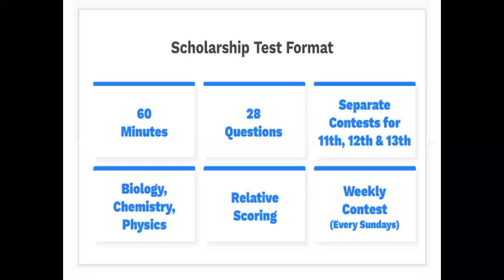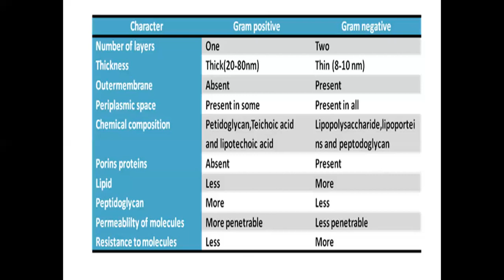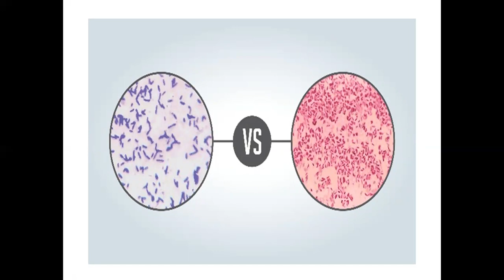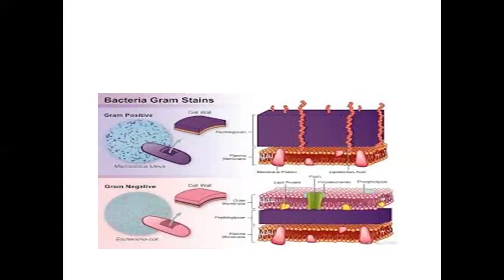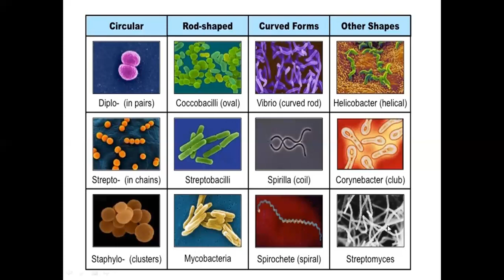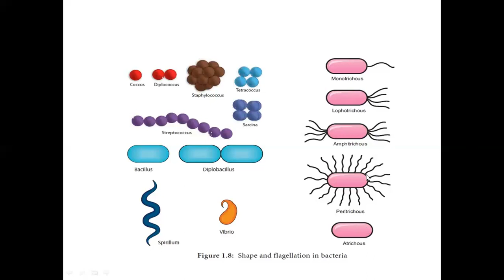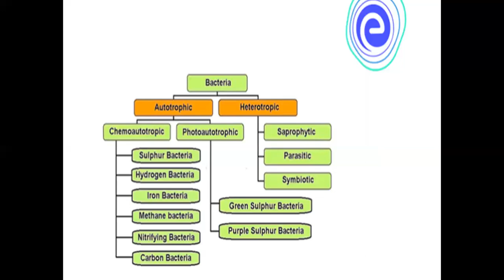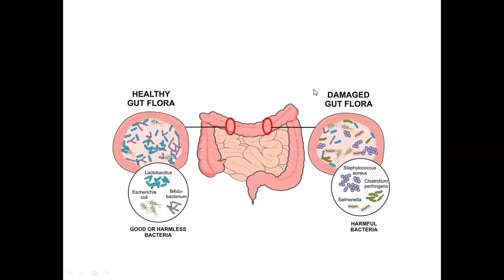BACTERIA HELPFUL OR HARMFUL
[10:58 am, 23/09/2021] Sangu: Description box